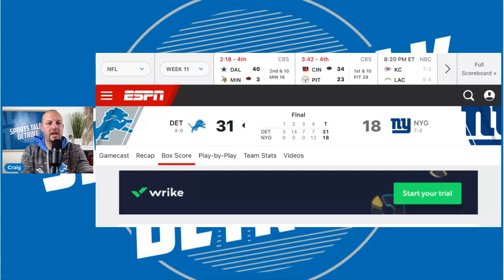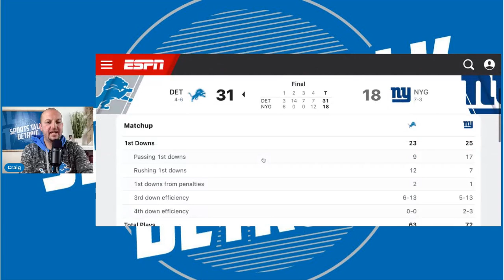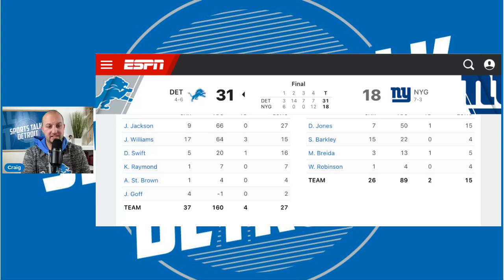How EXACTLY were the Detroit Lions able to defeat the New York Giants? 4 reasons the Lions won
It has been a long time since the Detroit Lions have won 3 games in a row but they did just that defeating the NY Giants in convincing fashion.  In this video I talk about how the Lions were able to be so dominant in victory over the G Men